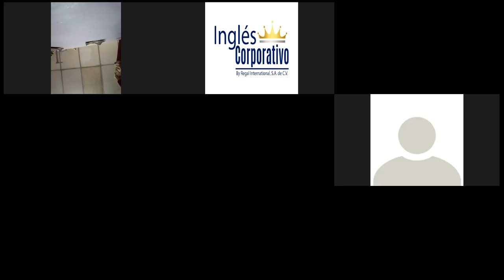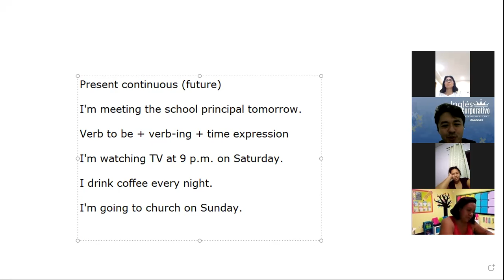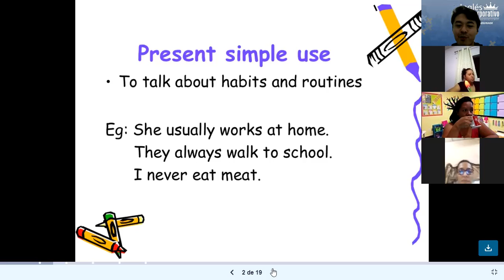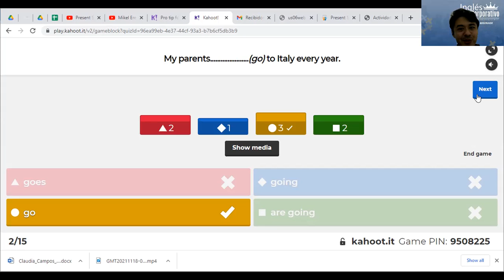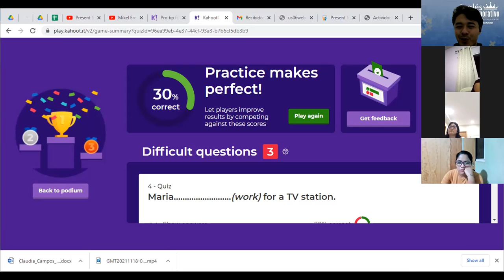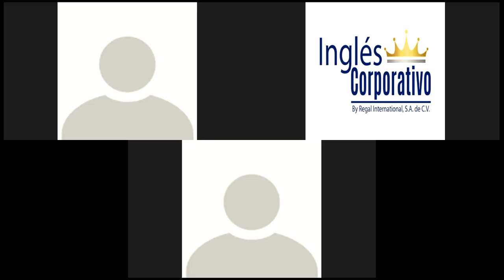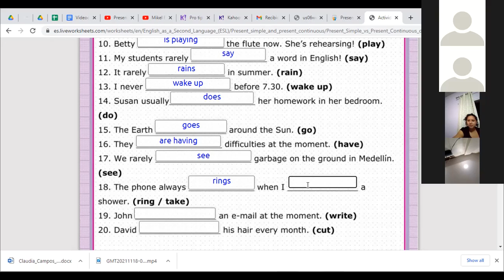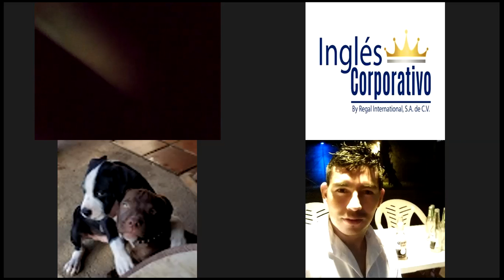Videoconferencia #12 SIMPLE PRESENT VS PRESENT CONTINUOUS